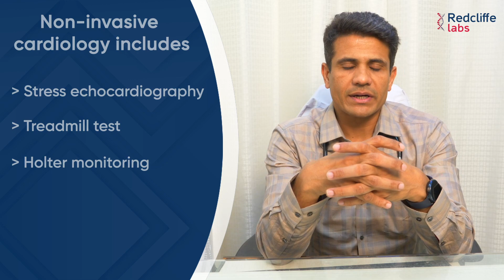Difference between Invasive and non-Invasive Cardiology | Types of Cardiology Techniques Redcliffe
Cardiology and cardiac-related problems are very common these days. Do you know what invasive and noninvasive cardiology is? Do you know about the tests that are included under invasive cardiology? Do you know what a non-invasive cardiology test is? Do you want to know about sudden cardiac death? Well, if these questions arise in your mind as well, then this video is especially for you. Here is an expert practising cardiologist, Dr. Gunjan who is talking in detail about invasive and non-invasive cardiology and different cardiology tests. The main purpose of this video is to spread awareness about cardiology, so make sure that you watch this video till the end.

Difference between invasive and non - invasive cardiology | Types of cardiology | Redcliffe Labs
Awareness on cardiology | Different techniques for cardiology treatment